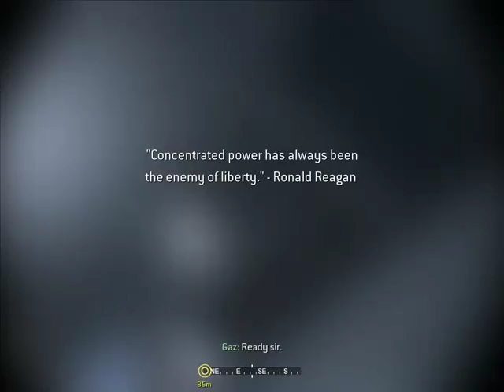Call Of Duty 4 Modern Warfare Parte 1